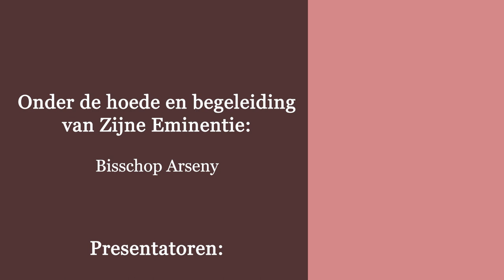Maar de HEERE zei: Bent u terecht in woede ontstoken? - Jona 4:4